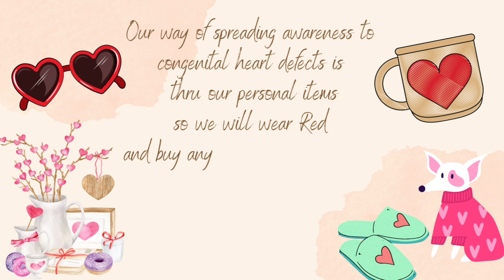😲 what the !? unexpected Delivery! 🚚